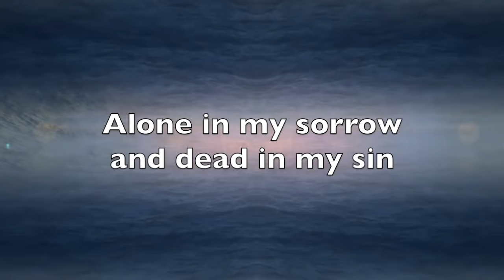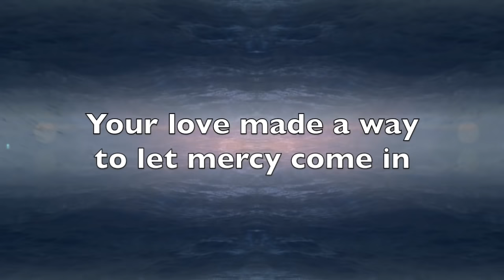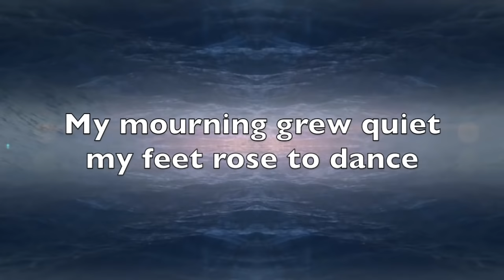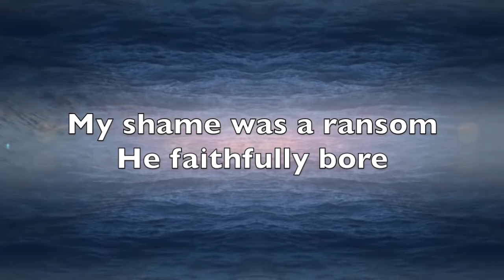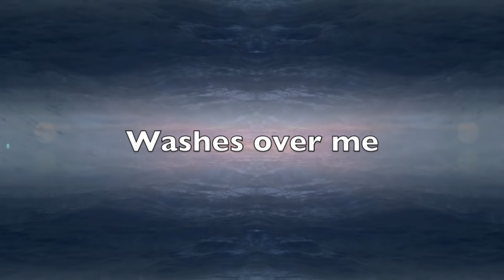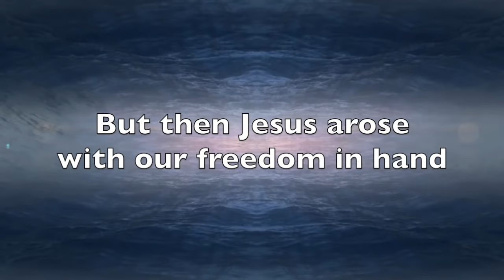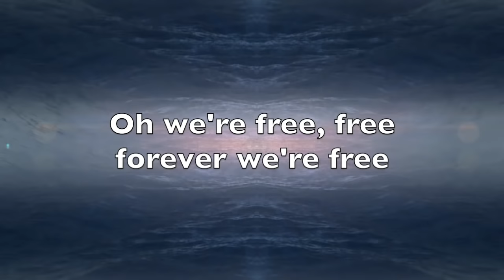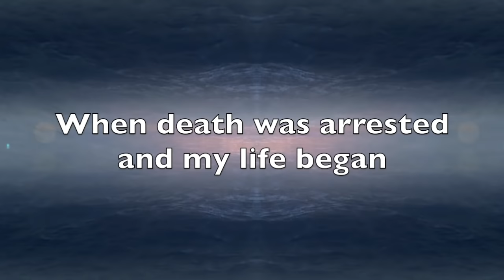Death Was Arrested - Lyrics